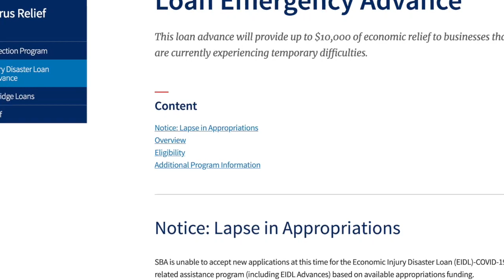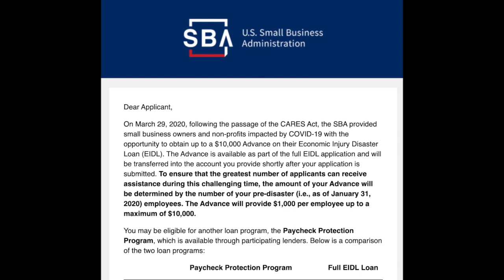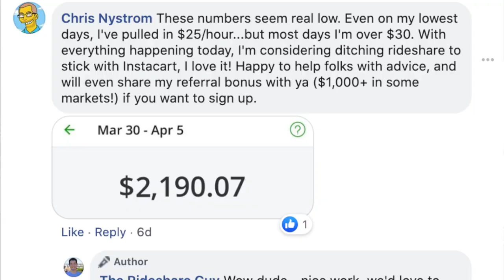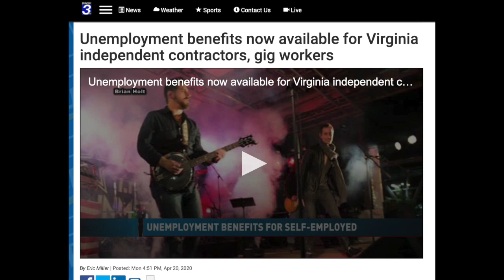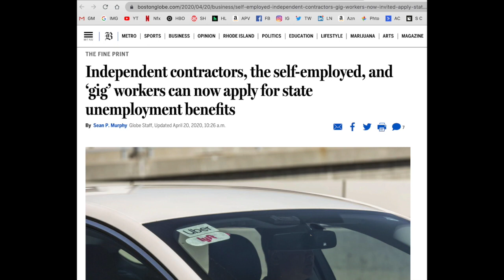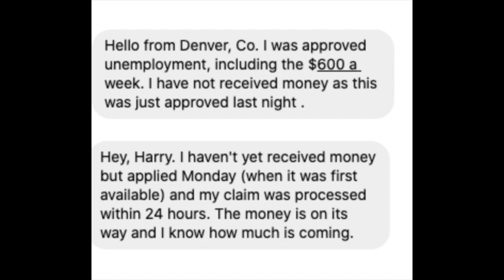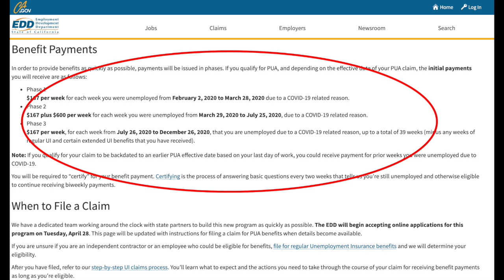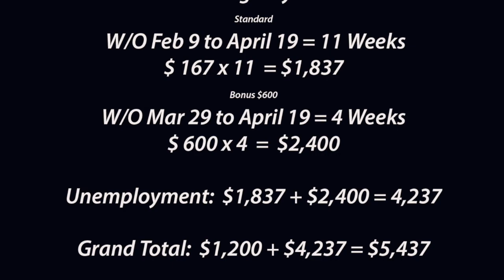Lyft and Uber Drivers are starting to get some money! (EIDL, PPP & Unemployment)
See how much you can earn in YOUR city with Instacart Uber Eats
In this video, Senior contributor Jay Cradeur shows how some Uber and Lyft drivers have gotten money from some of the methods that we have covered lately as well as the most recent updates about the Lyft & Uber unemployment situation, the stimulus package, the EIDL (Economic Injury Disaster Loan) loan that had the potential to pay out $10,000 and the PPP (Payment Protection program). New bills have been passed to put more money in the economy and a good share of those funds are being directed into these outlets that Lyft and Uber drivers can take advantage of.

If you need to earn money in the meantime, Instacart is the best option right now. Top drivers are earning around $20-30/hr and there's a ton of demand

If you're looking for other delivery options, try Doordash and/or Postmates